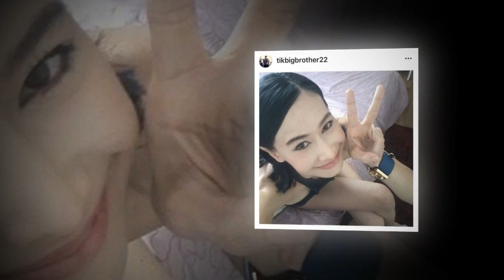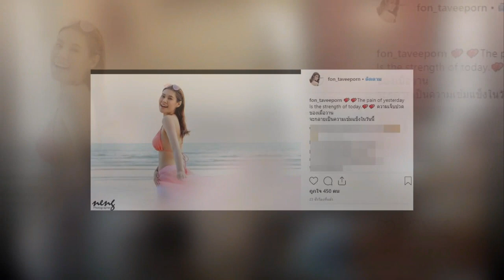ติ๊ก บิ๊กบราเธอร์ อวดภาพศรรามจูเนียร์ ท้องเริ่มขยายใหญ่.